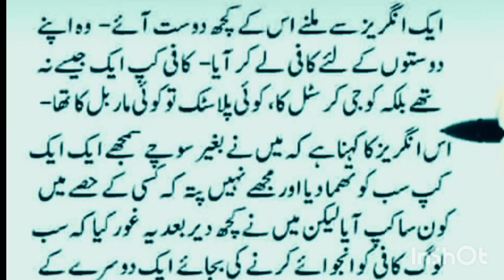Zindgi or cofee ka cup زندگی اور کافی کا کپ ||aaj ki achi baatein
aaj ki achi baat in urdu
achi batain

aj ki achi batin
urdu quotes
Achi batin
aaj ki achi baat status
achi achi batain
achi achi baatein
achi baatein status
achi baatein in urdu
quotes in urdu
islamic quotes